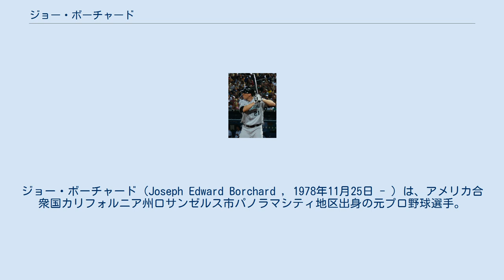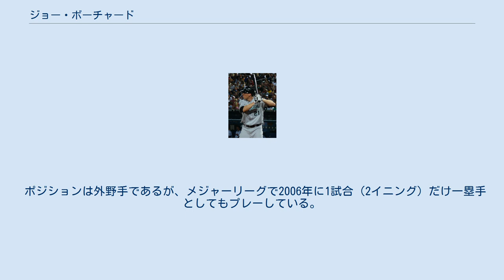ジョー・ボーチャード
ジョー・ボーチャード（Joseph Edward Borchard , 1978年11月25日 - ）は、アメリカ合衆国カリフォルニア州ロサンゼルス市パノラマシティ地区出身の元プロ野球選手。
右投げ両打ち。
 高校・大学時代は野球とともにアメリカンフットボールの選手としても活躍した。
2000年のドラフト1巡目（全体で12番目）でシカゴ・ホワイトソックスに入団し、2002年にメジャーリーグに初昇格した。
その後2005年まで毎年メジャーリーグ昇格を果たしたが、定着するには至らず、シーズンの大半はマイナーリーグ（AAA級）でプレーしていた。
 2006年の3月下旬にトレードでシアトル・マリナーズに移籍したが、5月はじめにウェーバー公示にかけられ、フロリダ・マーリンズに移籍した。
同年はボーチャードにとって大半をメジャーリーグで過ごした初のシーズンとなり、2チーム合計で114試合出場、10本塁打と自己最高の成績を残した。
翌2007年も引き続きマーリンズで85試合に出場したが、打率.196に終わり、シーズン終了後に自由契約となった。
結局ボーチャードがメジャーリーグでプレーしたのはこの年が最後となった。
 2008年からはアトランタ・ブレーブス傘下のAAA級リッチモンド・ブレーブス（現在のグウィネット・ブレーブス）、2009年途中からはサンフランシスコ・ジャイアンツ傘下のAAA級フレズノ・グリズリーズでプレーした。
2011年は独立リーグのブリッジポート・ブルーフィッシュと契約したが、6月に引退を表明した。
 ポジションは外野手であるが、メジャーリーグで2006年に1試合（2イニング）だけ一塁手としてもプレーしている。